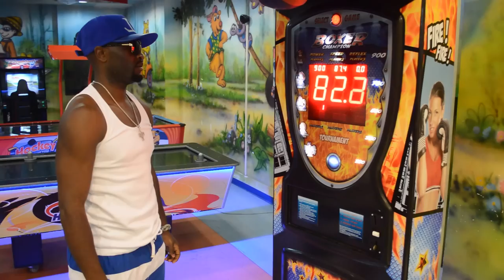LuaLua Boxing. Wow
Must watch! check d speed n power behind d punch wow.